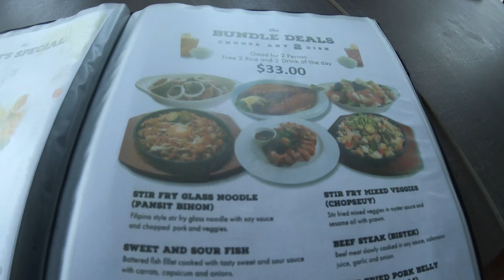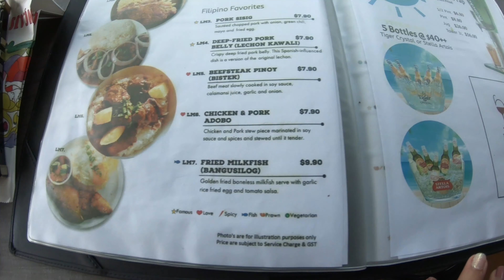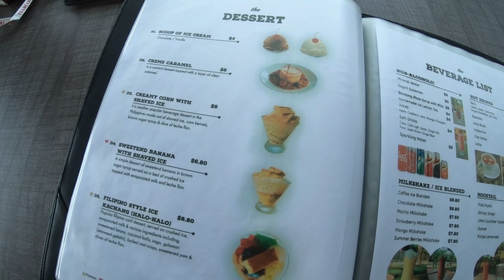BEST FILIPINO FOOD IN SINGAPORE | LA CAFE & BAR | TEAM TATLONGHARI | OFW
Good day mga katropa!

Our housemate Winky is the head chef of La Cafe & Bar. It is located near Novena MRT station. We cant get enough of her cooking because it is so delicious so we decided to experience and visit her at her workplace at La Cafe & Bar. They serve Asian,  Filipino food, Western and drinks. We really enjoy the food and it is highly recommend. Thank you so much Chef Winky. We will come back for more. Craving satisfied.

We ordered Promo Bundle Deal where you can choose two dishes from the a la carte menu for only $33. It will come with two free cups of rice and two free drinks.

Pork Spring Rolls
Bistek (Beef Steak)
Pork Sisig
Lechon Kawali
Chopseuy
Leche Flan

Cafe and Bar
RESERVATION
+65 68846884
ADDRESS
#01-06 Royal Square Novena, 103 Irrawaddy Road, 329566
View Map
NEAREST MRT
Novena
CUISINE
Asian, Filipino, Western
OPENING HOURS
Mon - Sun: 11:30 - 10:00

SUITABLE FOR
Children/Family, Dinner, Large Groups/Gathering
PHONE
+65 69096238